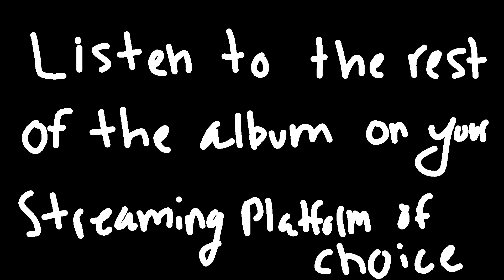Big Zax - Studio Performance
A massive thanks to everyone involved in the making of this video. If you want more fried chicken jams this check out my album Where the Cats Are